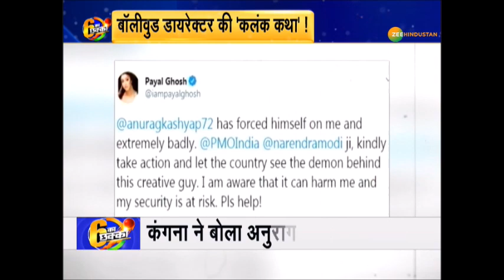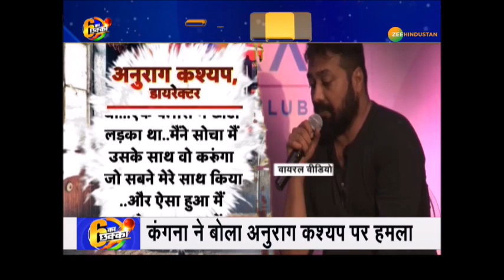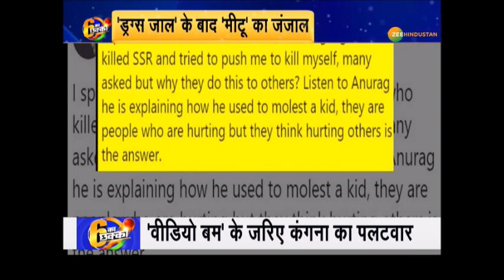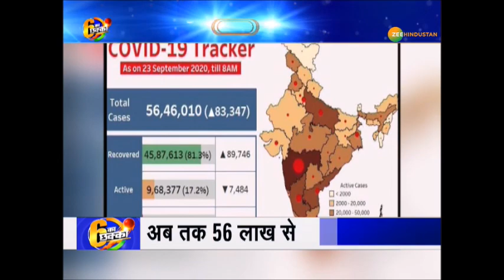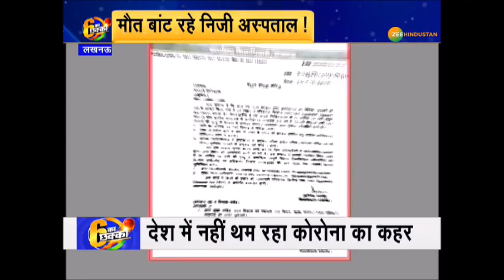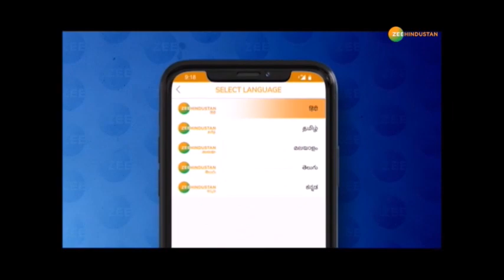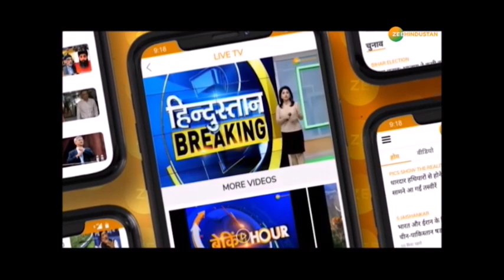Me Too में फंसे Anurag Kashyap - दिनभर की 6 बड़ी ख़बरों पर देखिए 6 का छक्का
दिनभर की 6 बड़ी ख़बरों पर देखिए 6 का छक्का Malika malhotra के साथ

अनुराग पर गिरफ्तारी की तलवार !
कोरोना काल...अब तक 56 लाख
बुजुर्ग पिता पर बेटों की हैवानियत !

About Channel